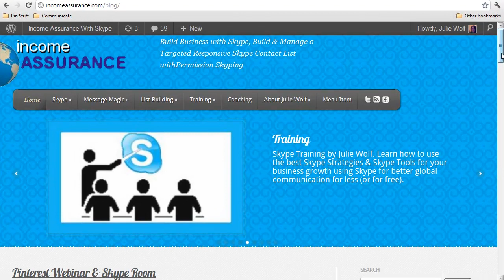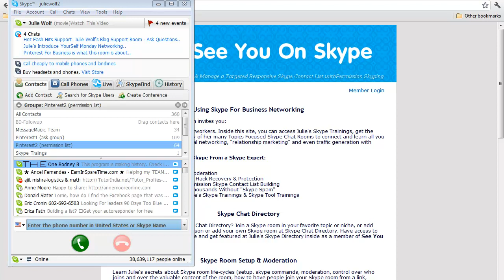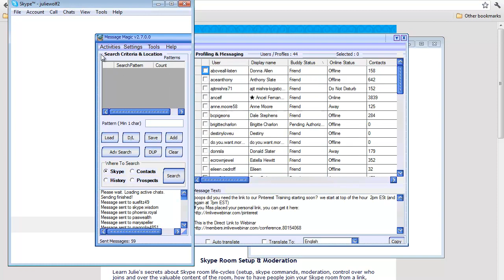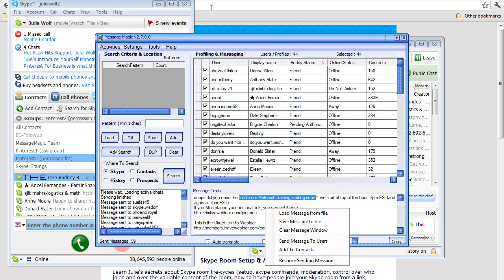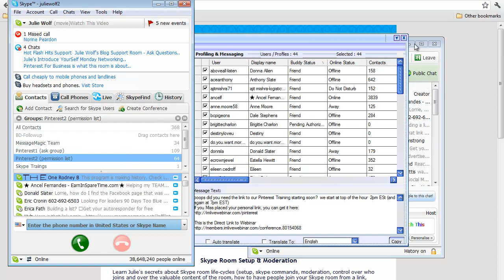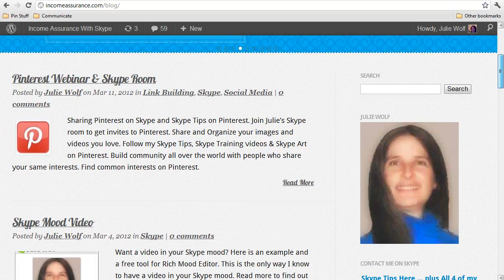Skype List Building with Skype Chat Rooms & Message Magic + Pinterest Skype Room & Webinar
Shows how to use permission methods using Skype categories to build a targeted Skype contact list and then send relevant messages to many people at once using Message Magic software.